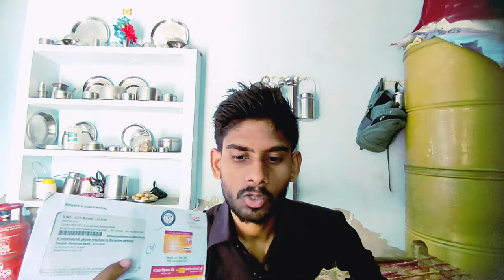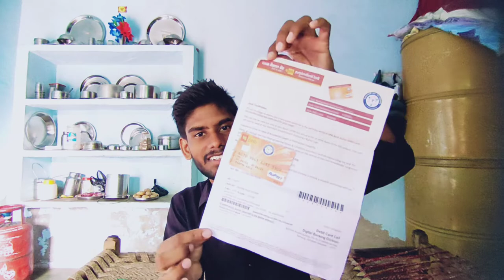FINALLY MERA ATM CARD AA GAYA😚 | Aaj Main Bhut Khus Hun | Indian family vlogs | Deepakvloger ♥️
indian vlogger
indian youtuber
sangwans studio
indian family vlogs
indian family vlogs in canada
indian family vlogs in america
sourav joshi vlogs
daily vlog
daily vlogs
family vlogs

Aaj Mammi Ne Video Banane Se Mana Kr Diya 😮‍💨 |@deepakkevlogs1  @vijayriyavlogs4906

@Vijay Riya vlogs  @Pooja Priyanka vlog  @shivani @Shivani Kumari Official

 The first Vlog of my YouTube channel with my family

MY FIRST VIDEO WITH MY MOM!! || AMULYA RATTAN

Finally Kedarnath मंदिर के दर्शन हो गए ||😇 Priyanka hard work new Video

sivani kumari official.
shivani kumari blogs
shivani kumari video
shivani kumari tik tok video
shivani kumari
sivani kumari
shiwani kumari
tik tok video
शिवानी कुमारी

Finally Humlog pahuch hi gye
Travel vlog
Train Travel Vlog
Train Travel
Village food
Puri sabji
Love story
Real Love story
Love status
Sunil gudiya
Mithun kajal
Nandini
Mampi.rahul
Vijay riya vlogs
Vijay riya
Couple kiss
Sweet couple
Couple vlog
Funny couple
Cute couple
Couple vlogger
Couple video
Vlog
New vlog video
Vlog video
Daily vlogger
Daily vlogs India
Daily vlogs
Hindi vlogs
Jharkhand vlog
Jamshedpur vlog
Village vlog
Village food
Village life style
Indian village
Village cooking

hit likes.